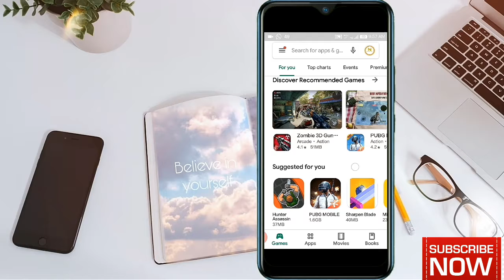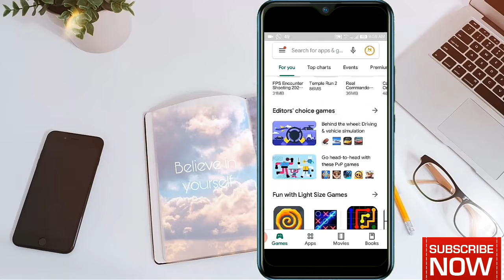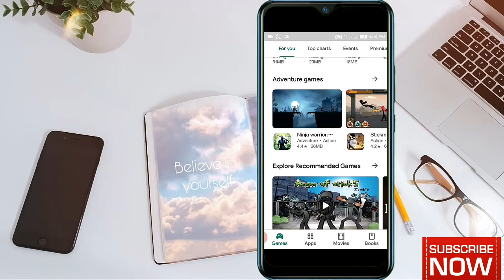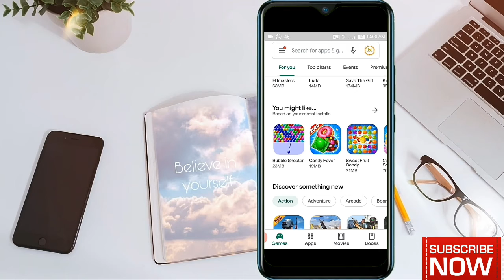Best Money Earning App| Every Hour 1000 rupees